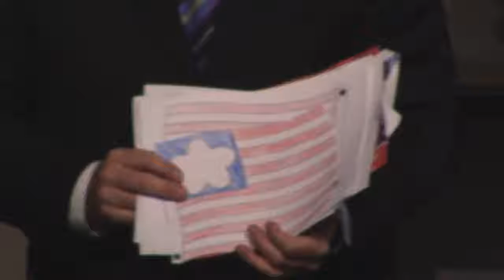Pilgrim 1 - Mike Stevenson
The service took place on Sabbath, I November 9, 2019 in the Santa Clarita Seventh-day Adventist Church